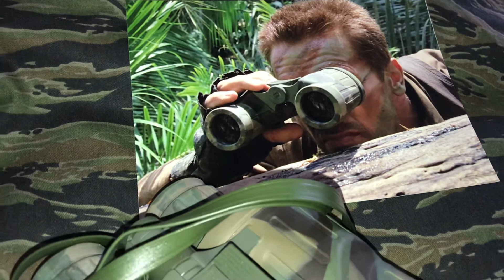Predator crain knife and extras